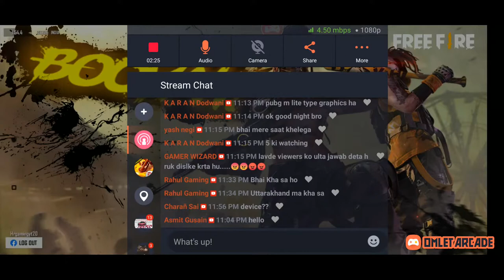Let's Play Free Fire 🔥🔥|| Free Fire Live stream Play with me || Negi gaming